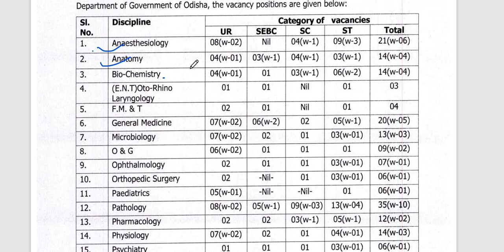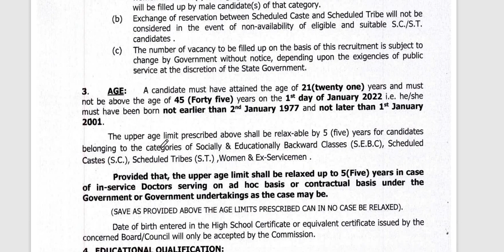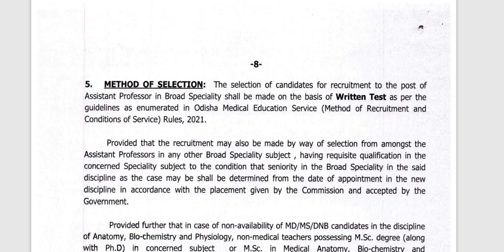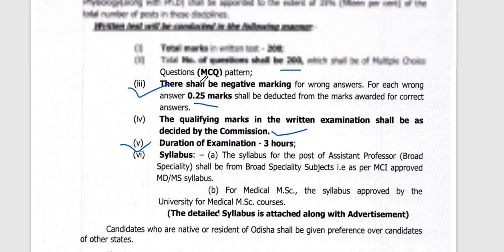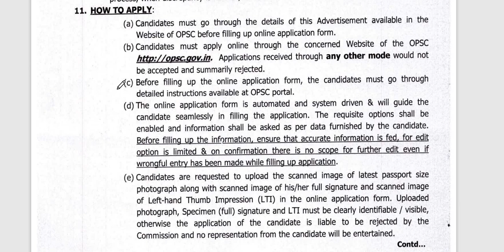OPSC ASSISTANT PROFESSOR RECRUITMENT 2022 ODISHA/ELIGIBILITY,VACANCY,SALARY,EXAM PATTERN,SELECTION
1-ଆସିଲା ୭୫୪୦ ଶିକ୍ଷକ ନିଯୁକ୍ତି II ODISHA GOVT HIGH SCHOOL TEACHER VACANCY RELEASED  II  NEW EXAM PATTERN II  ODISHA JOBS